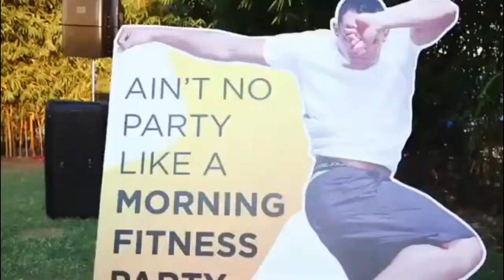Jockey International & Jockey Morning Fitness Party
THIS VIDEO IS ABOUT - THE Jockey International & Jockey Morning Fitness Party